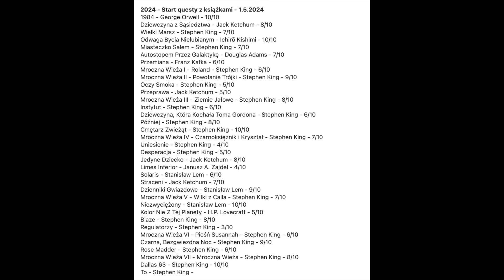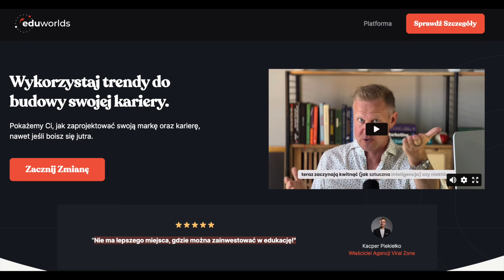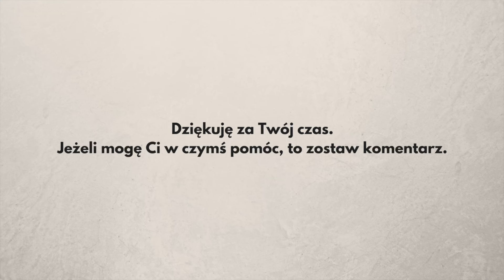Proces Wychodzenia z Depresji - PROJEKT FENIKS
Historia o roku bez alkoholu i jakie to miało wpływ na moje życie. Plus aktualizuję Projekt Feniks.